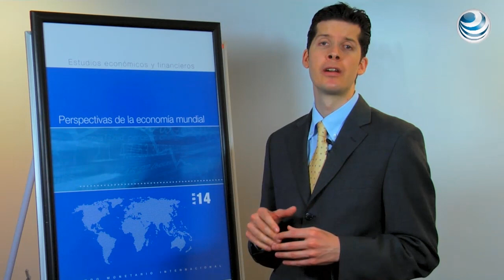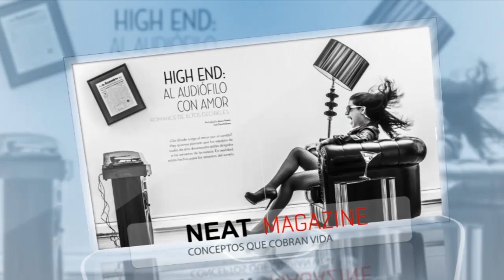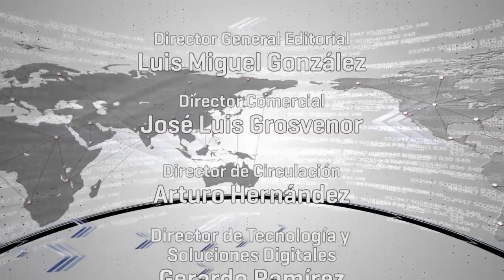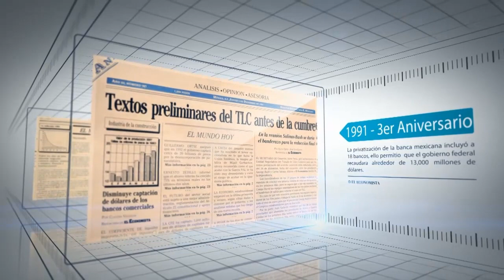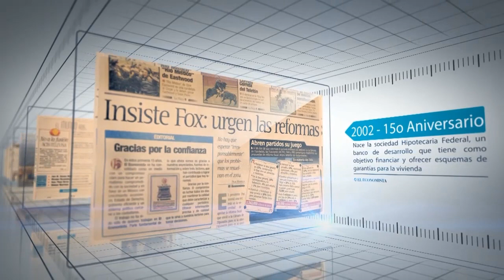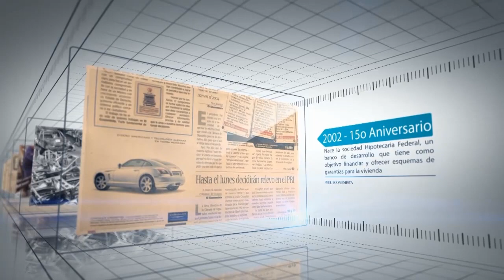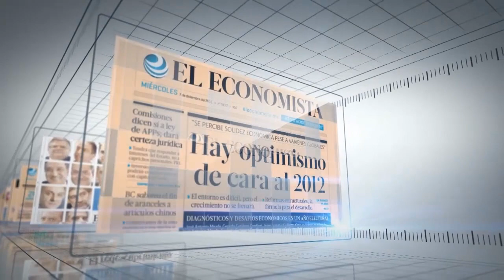Voces en Directo: Olivier Blanchard - FMI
El Economista presenta Voces en Directo

En esta edición de Voces en Directo presentamos la entrevista que  Olivier Blanchard Economista en Jefe del Fondo Monetario Internacional durante su visita a México nos concedió.